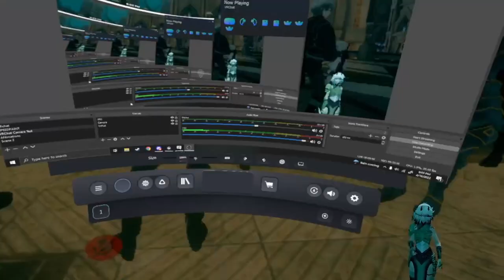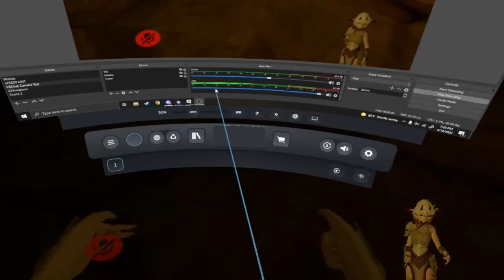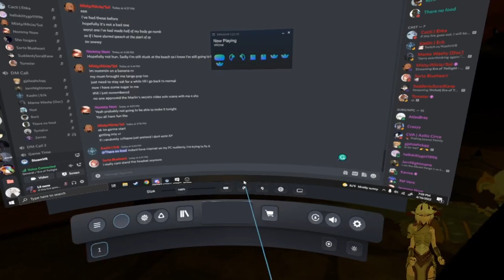Era of Twilight Ep 15 - Enough is enough.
~EOT Season 3 I lost count of sessions~
Im really behind on uploads :')

POV: Ehka Iidrai